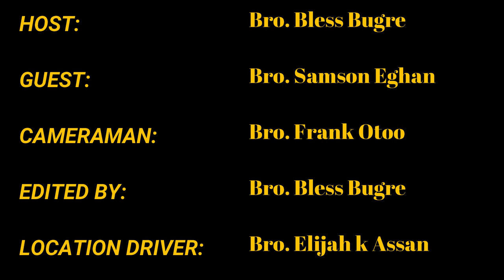Exposing The Ignorance Of Avraham ~With Bro. Samson Eghan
Bro. Samson has defeated Avraham twice in debates and therefore is the right person to refute the false claims of Avraham Ben Moshe.